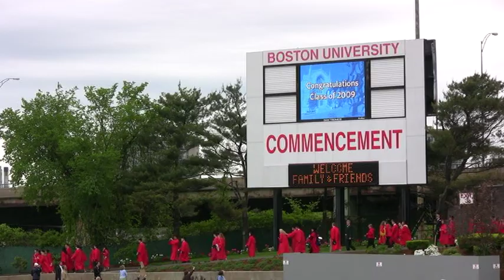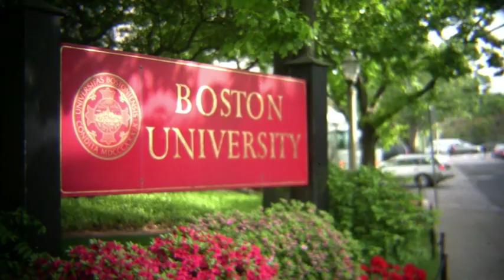Boston University - CLASS of 2009